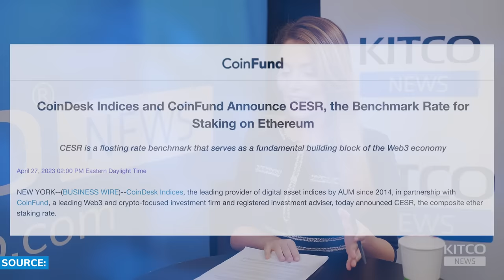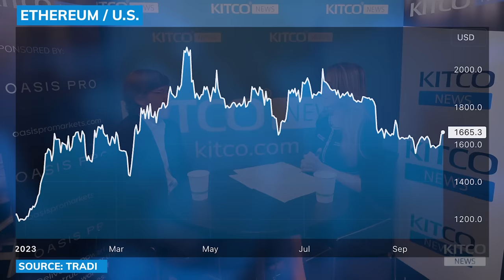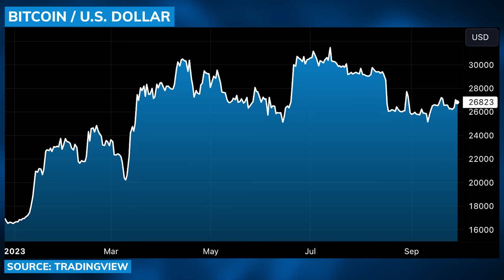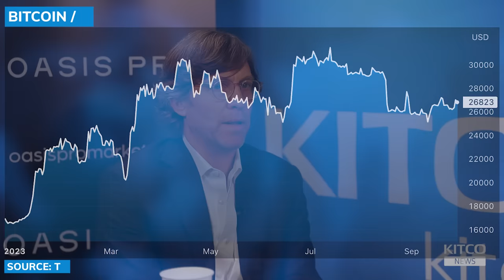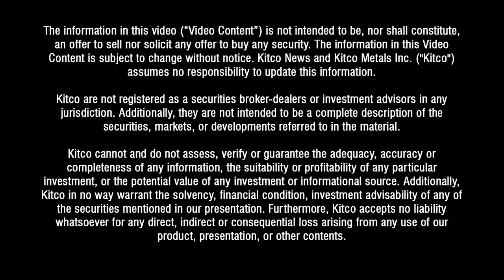Revolution in Interest Rate Swap Market? Trillion Dollar Asset Class to Be Untapped? – Chris Perkins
Michelle Makori, Lead Anchor and Editor-in-Chief at Kitco News, interviews Chris Perkins, Managing Partner and President of CoinFund, who says that the interest rate swap market is about to be revolutionized. Perkins shares his insights on how the crypto's interest rate swap market could go from zero to trillions of dollars by 2028 and explains the power of CESR – the "composite ether staking rate." He also discusses spot Bitcoin ETF, the significance of the recent court decisions, and gives his outlook on Ethereum and Bitcoin.

*Oasis Pro*
Capital Markets. Evolved.

00:00 - Intro
00:58 - CESR rate
10:19 - Crypto and interest rate swap market
15:06 - ETH ETFs and price outlook
21:52 - Spot Bitcoin ETF and price outlook
27:35 - Long-term view on crypto's interest rate swap market